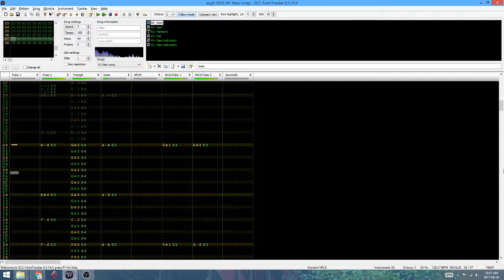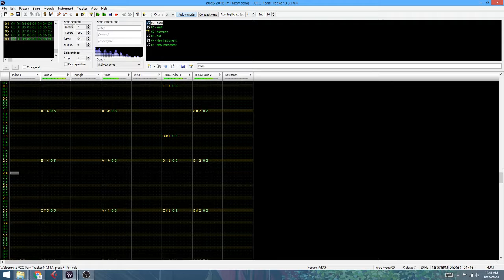Daily Song #21 August6 2016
Part of a challenge I started in 2016 where I write a new song every day. This one uses FamiTracker (an NES tracker).